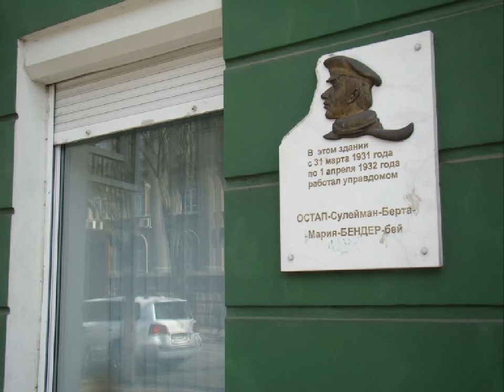Odessa slide-show film | Одесса слайд-шоу фильм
Слайд-шоу г. Одессы.